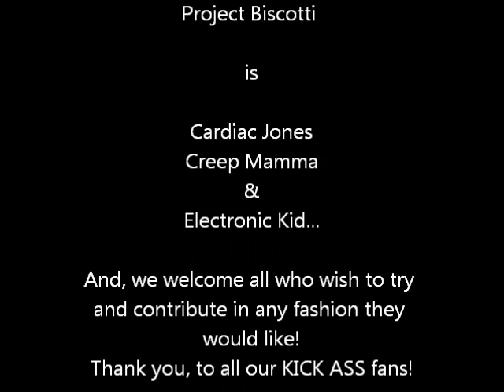Eucalyptus Heartache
Newest Project Biscotti track.  The first with Electronic Kid.  A lovely tune about Kuala Bears, Soccer Moms, and Tragedy.  Eucalyptus is misspelled in the video, because Cardiac is illiterate.  LOL